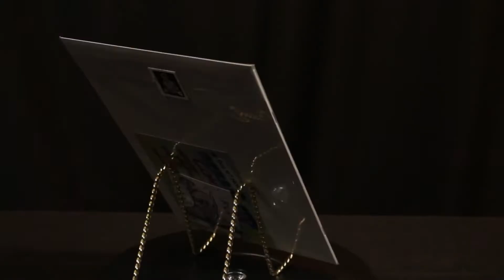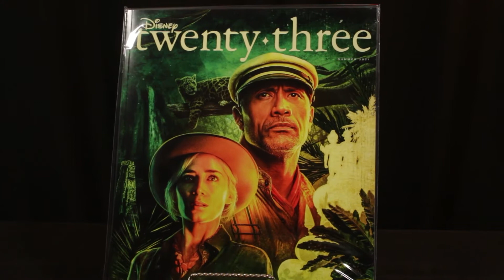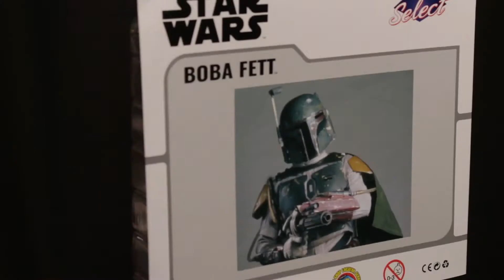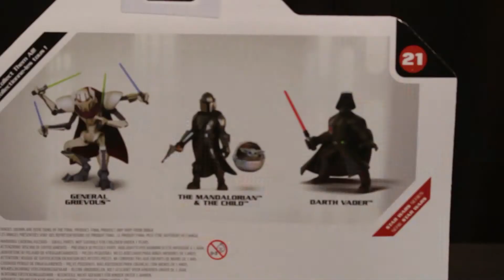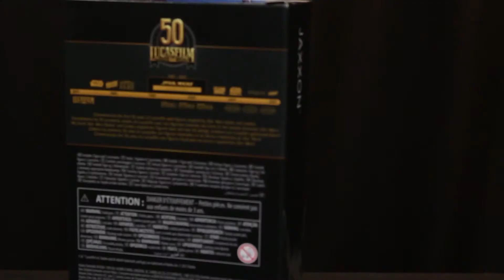Mail Call, Star Wars Black Series, Disney Toybox & more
After bounding across all of time and space Paul and Producer Rylie find that in this timeline theres an overabundance of mail waiting for them to unship. This episode is split up for Disney, Star Wars and Marvel items.

Yo Joe! This GI Joe Classified Roadblock will look great in your collector corner (and it supports our show too)

MERCHANDISE